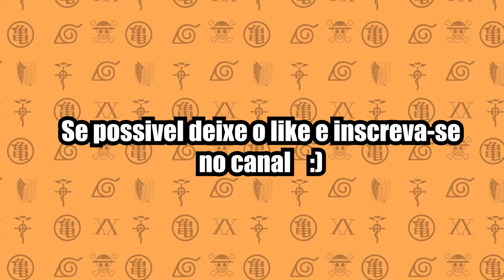EVOLUÇÃO DA DUBLAGEM NARUTO - (2007 - 2021) - URSULA BEZERRA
Nesse vídeo, vamos ver a evolução da dublagem de NARUTO, desde 2007 na série clássica, passando pelos filmes, shippuden, games até chegar no mais recente lançamento Boruto.